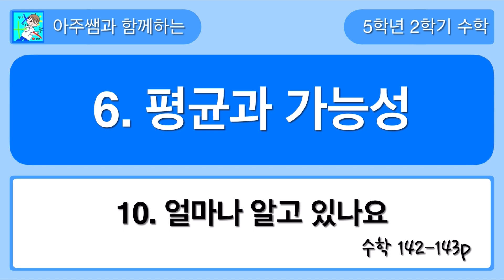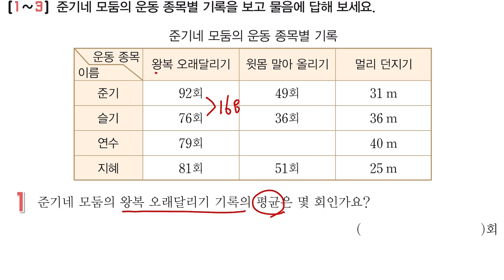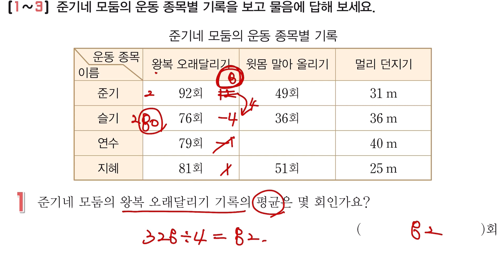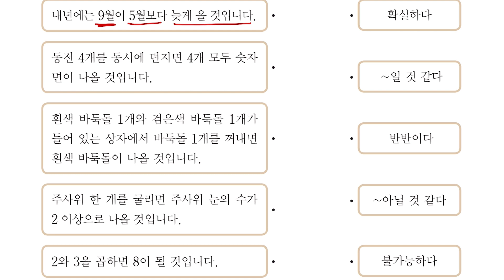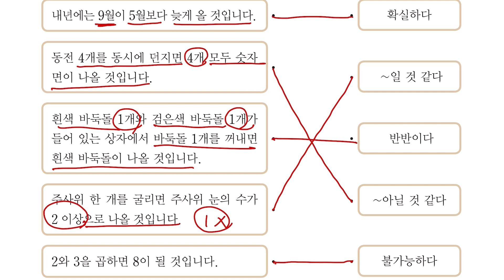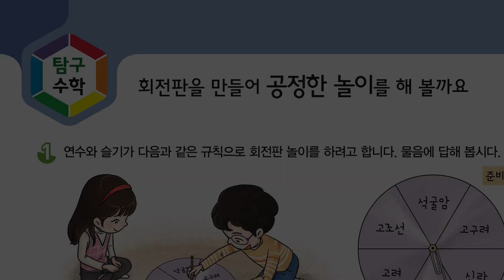5학년 2학기 수학 6단원 10차시 얼마나 알고 있나요